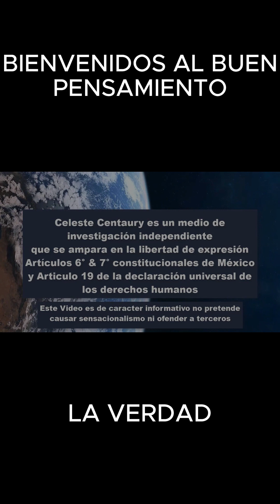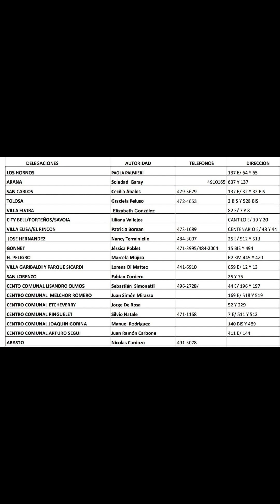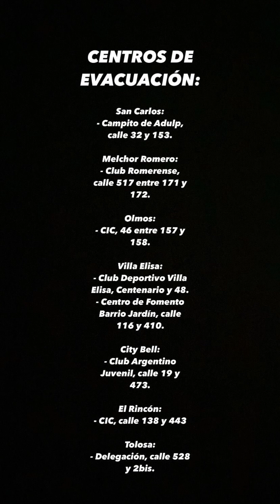ALERTA ARGENTINA!!! Se avecina una devastadora Tormenta